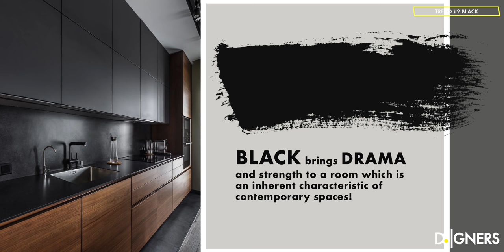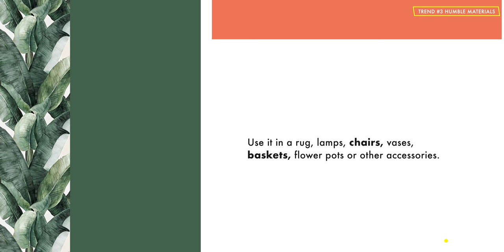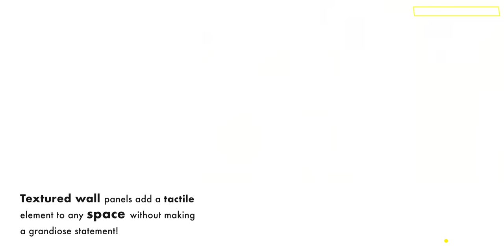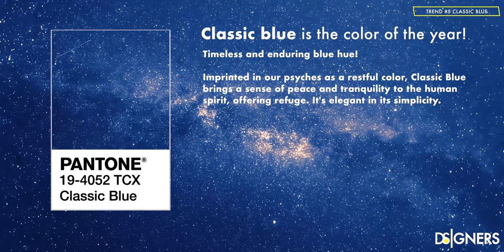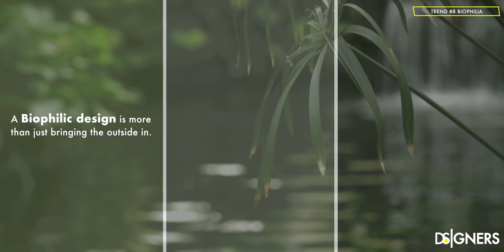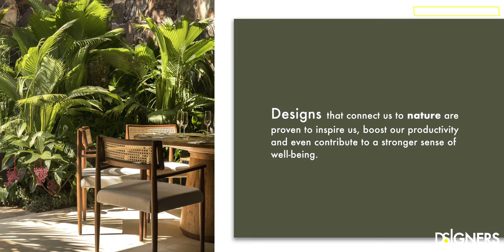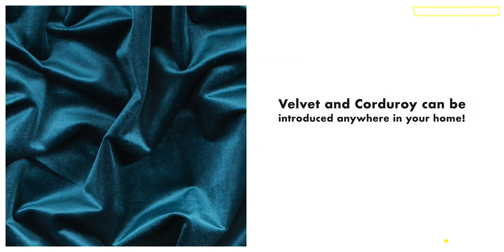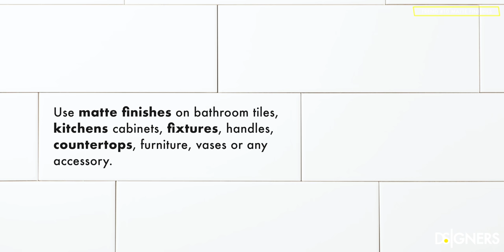INTERIOR DESIGN TRENDS 2020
Discover the Top 10 interior design and decor trends of 2020 in this must-watch guide to decor your home. D.Signers reveals what’s trending in interior design, colors, furniture, nature, textures, materials, finishes, styles, and ideas to beautify your spaces. Become an expert in a few minutes watching this video.

I hope you’ll enjoy and use this information to create a comfortable and stylish interior!

SELECT THE PERFECT COLOR COMBINATIONS FOR YOUR SPACE WITH MY

SELECT THE PERFECT LIGHTING FOR YOUR SPACE WITH MY

SELECT THE PERFECT COLOR FOR YOUR SPACE WITH MY

SELECT THE PERFECT INDOOR PLANTS FOR YOUR SPACE WITH MY

**APPS I USE:
FREE 30 DAYS TRIAL OF CANVA:

My ENTIRE Camera and Recording Equipment:

Throw Pillow
Leather Throw Pillow
Leather+Cotton Throw Pillow
Scandinavian Blanket
Smart lighting LED Strip
Smart Lighting LED Bulbs
Smart Switch
Mid Century Plant Stand
Scandinavian Floor Lamp
Vitra Bird
Table Lamp La Sphere
Nordic Lamp

Mid-Century Modern

SMART BULBS: